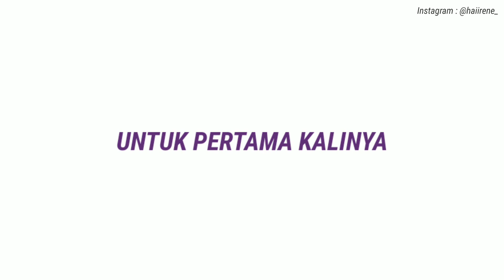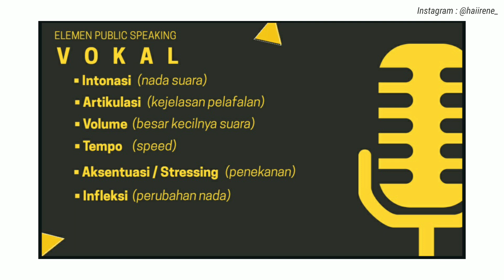BELAJAR PUBLIC SPEAKING UNTUK PEMULA TANPA KURSUS | PRESENTASI PERTAMA KALI DI DEPAN UMUM (BAGIAN 1)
Tiba-tiba dapet tugas harus presentasi besok atau minggu depan ?
Sedangkan kamu nggak pernah tampil sebelumnya.
Oh tidaaaaakkkkkk.
Jangan bingung gaes, di video kali ini aku mau sharing tips untuk kamu yang harus tampil presentasi untuk pertama kali di depan umum.
Apa aja sih tips-nya ?
Tonton sampai selesai ya gaes :D

Pengen selalu dapet notifikasi dari video terupdate "Hai Irene" ?

Tools
Camera : Canon G7X Mark II
Microphone : Mic Condenser Alctron MC001
Video Editing : Kinemaster Pro
Audio Recording : Audacity for Windows